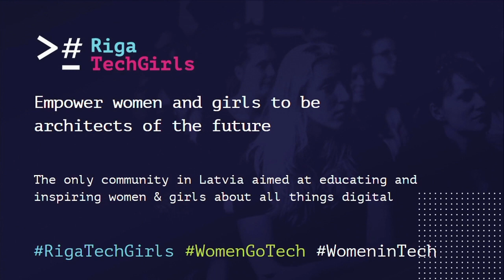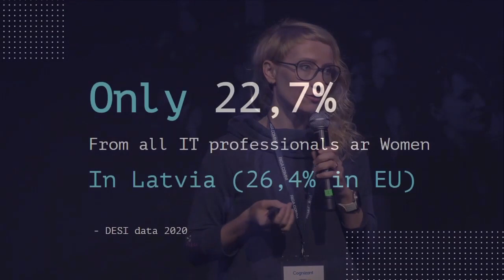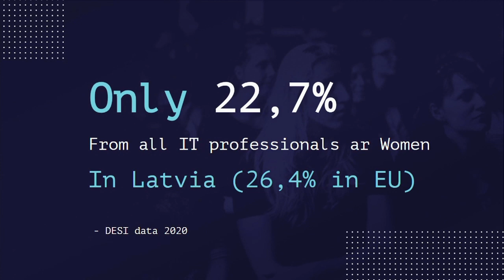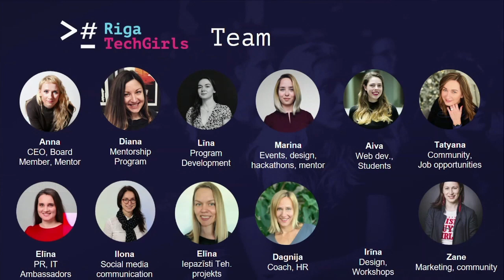Anna Andersone | OPENING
The Women in Tech Conference is organized in collaboration with Riga TechGirls Community Team.

In order to encourage more women to join the technology industry and draw attention to women who have made progress in this sector, we are organizing the Women in Tech conference.
Female tech leaders will inspire with their success stories and invite women to become involved in the creation of business and technology.

Opening words from Anna Andersone who is Riga TechGirls leader and inspirational woman.